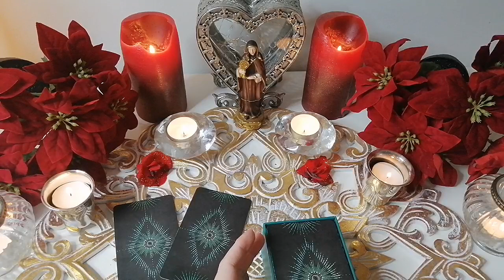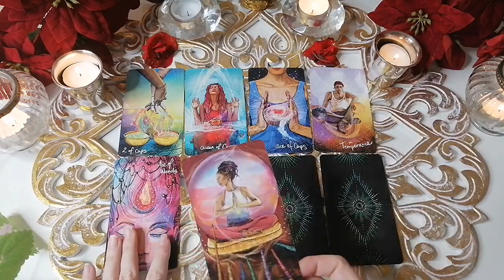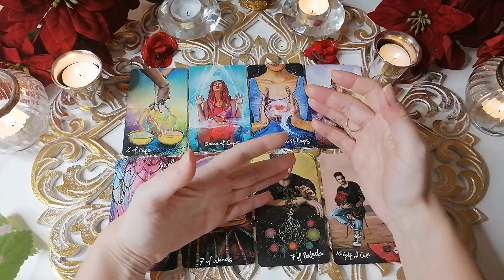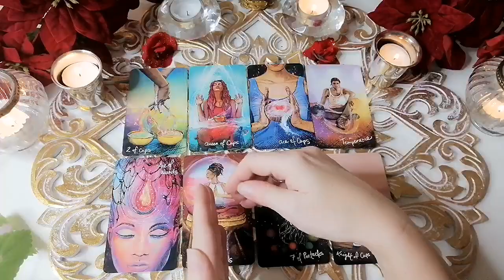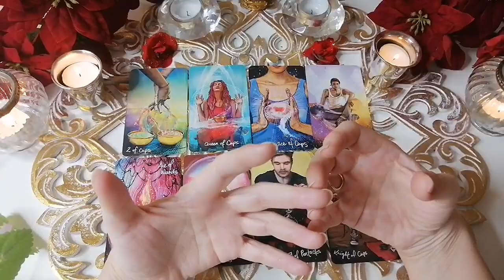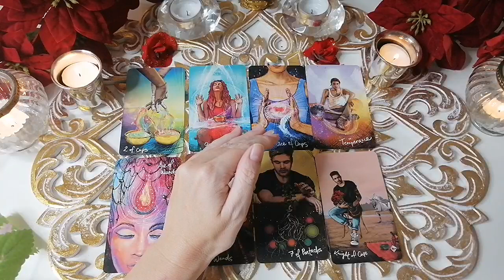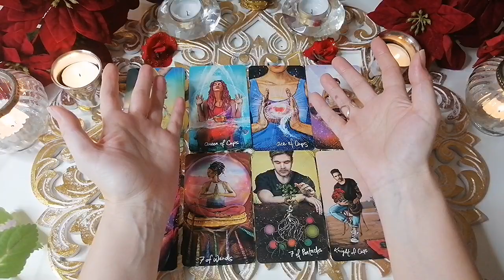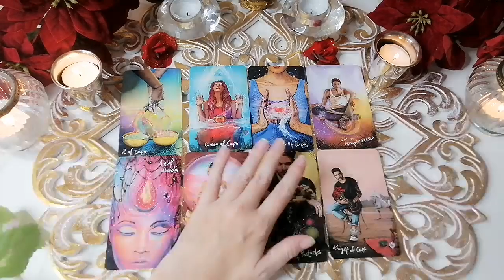Christmas love is coming! ❤️ Pop-up Love ❤️ They want to come in correct ❤️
To watch the extended become a member, by pressing the "Become a member" button just below the video..

or a Love channeling from your persons soul 15-20 min. 25 USD.
Encodingshamanicpeacemaker @gmail.com

ALSO don't forget you can join me in my MEMBERSHIP area! We will having so much fun in the Extended readings!

Personal and therapeutic love readings, are 111 $ for a 1 hour reading. The reading is taped, on table  and sent to you in a private link. I am not doing quick readings at the moment. Send me your questions, your date of birth, names of the involved parties and request for the 1 hour reading here:

After you pay to my PaypalMe, I will put your reading in line:

Maylenah❤️